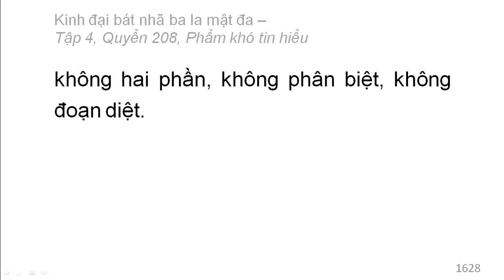600 quyển Kinh Đại Bát Nhã Ba La Mật Đa: Quyển .../600 (tiếp) (đọc lần 2)